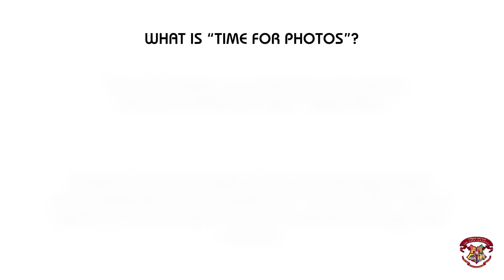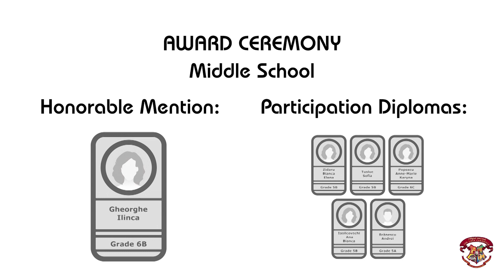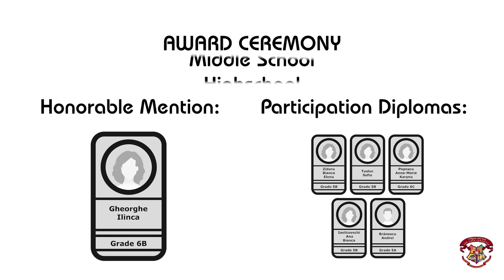Festivitatea de premiere „Time for Photos” / “Time for Photos” Awards Ceremony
[RO]
📷 Concursul de Fotografie „Time for Photos” s-a desfășurat în decursul Săptămânii Altfel (27 februarie 2023 - 3 martie 2023) din cadrul Colegiului Național ”Ion Luca Caragiale”.
📷 De asemenea, dorim să îi mulțumim prof. Suditu Iulia, membru de onoare al Clubului „Time for Tea” CNILC, pentru ajutorul oferit în cadrul jurizării.
📷 Felicitări tuturor participanților!

[ENG]
📷 „Time for Photos” Contest took place during “School in A Different Way” CNILC (27th February 2023 - 3rd February 2023).
📷 Moreover, we would like to thank Mrs. Suditu Iulia for her help throughout the judging phase, Honorary Member of “Time for Tea Club” CNILC.
📷 Congratulations to all of the participants!